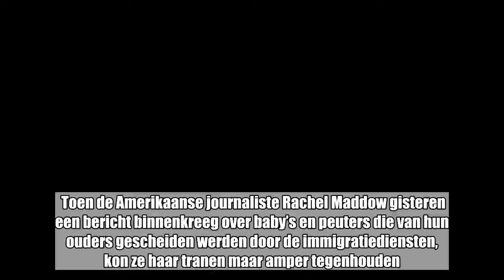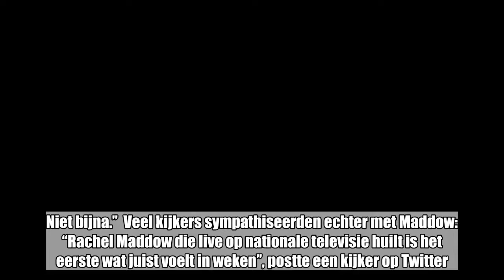Journaliste moet tranen verbijten tijdens live verslag over peuters die van ouders gescheiden worden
Toen de Amerikaanse journaliste Rachel Maddow gisteren een bericht binnenkreeg over baby’s en peuters die van hun ouders gescheiden werden door de immigratiediensten, kon ze haar tranen maar amper tegenhouden. “Dit is ongelofelijk”, klinkt het, en hoewel ze probeert door te gaan, lukt dat haar niet meer: “Sorry, dat doet het hem voor vandaag. We zien je morgen terug.”   De journaliste was duidelijk aangedaan door het nieuws, maar tweette na de show wel een verontschuldiging op Twitter: “Het spijt me. Boven alles is het mijn job om in staat te zijn te spreken terwijl ik op tv ben.” Ze legde ook een link naar het verhaal van de Associates Press waarin gewag gemaakt wordt van “speelkamers vol huilende peuters in crisis.”  “Nogmaals, ik verontschuldig me omdat ik daar even de controle verloor. Niet de manier waarop ik had gewild dat het zou gaan. Niet bijna.”  Veel kijkers sympathiseerden echter met Maddow: “Rachel Maddow die live op nationale televisie huilt is het eerste wat juist voelt in weken”, postte een kijker op Twitter. “Ze vertegenwoordigde wat miljoenen Amerikanen hebben gevoeld en nog steeds voelen”, bevestigde een ander.